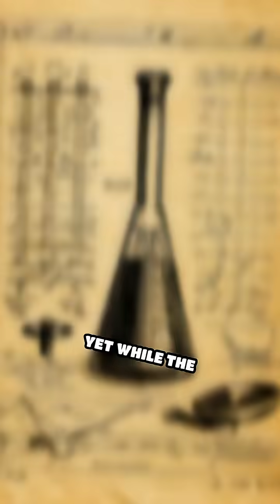The Immortal Cells of Henrietta Lacks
One woman’s cells changed medicine forever. Discover the untold story that shaped cancer research.